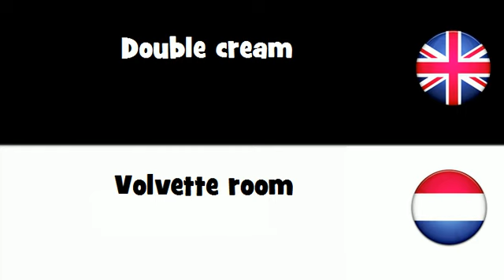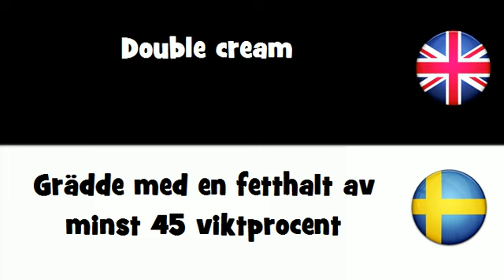SAY IT IN 20 LANGUAGES = Double cream